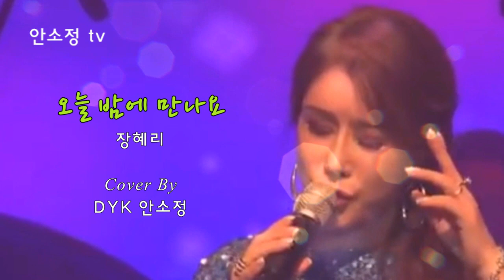[N659] '오늘 밤에 만나요' - 장혜리 l COVER BY DYK 안소정